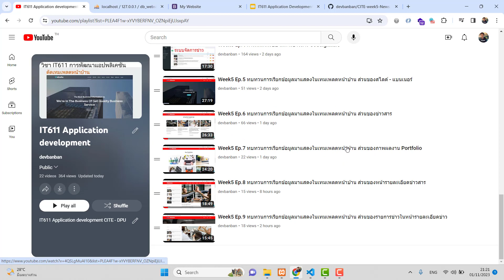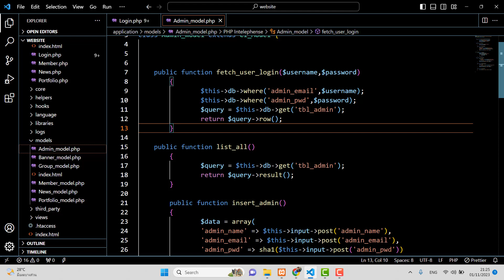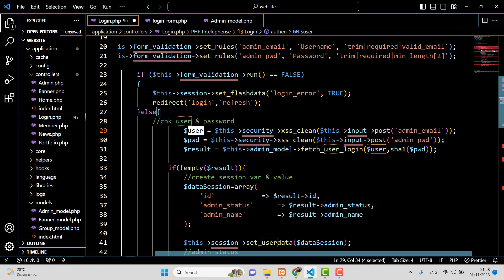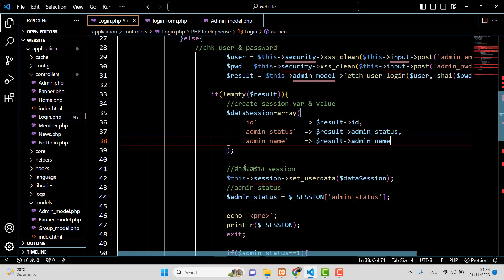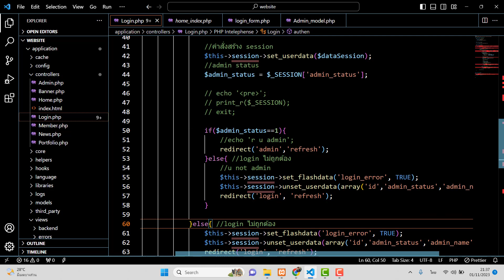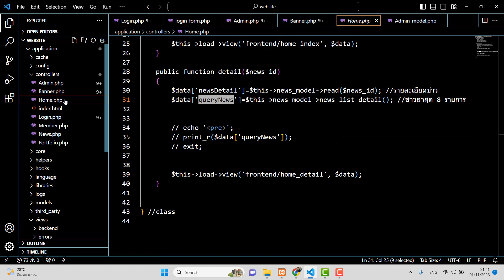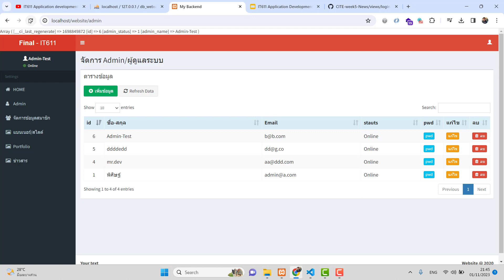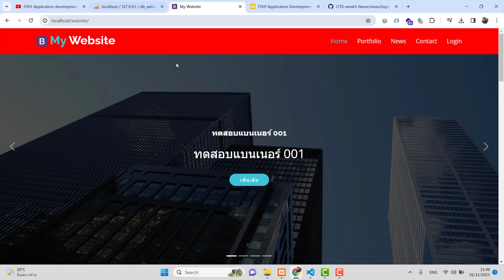Week5 Ep.10 ทบทวนการทำระบบ Login - Logout PHP Codeigniter3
สวัสดีครับ ในคลิปนี้ผมจะสอนการทำระบบ Login - Logout  และตรวจสอบสิทธิ์การใช้งาน  ศึกษาไว้ครับเพื่อความแม่นยำของการพัฒนาระบบโดยใช้ CodeIgniter3
สงสัยส่วนไหนสอบถามผ่านไลน์กลุ่มได้เลยนะครับ

ดร.พิศิษฐ์ บวรเลิศสุธี